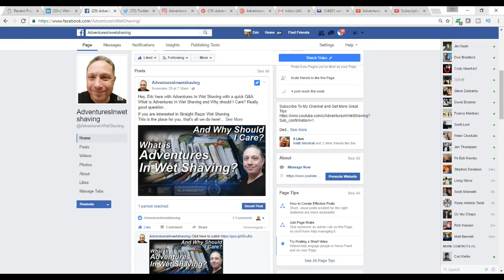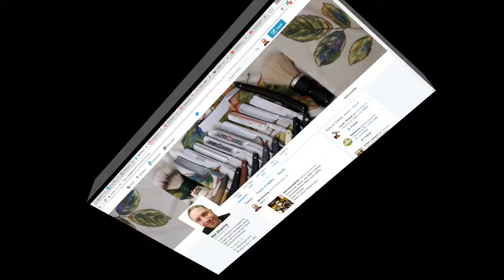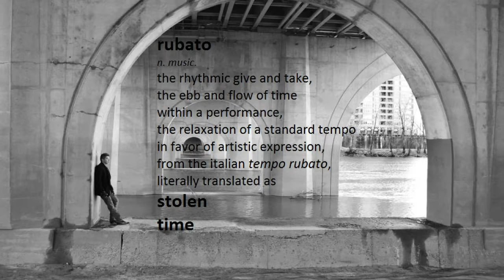Straight Razor Shave, Shave Of The Day, Proraso GREEN, The Sunday SOTD New Years Day Special Ep1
The Sunday SOTD New Years Day Special SOTD using a Wade & Butcher Sheffield Wedge with a Barber Notch Vintage Straight Razor Shave, Shave Of The Day with Proraso GREEN Pre-Shave Cream and Proraso GREEN Shaving Soap, 30 Degree Red Latigo Leather Straight Razor Strop, Omega Shaving Brush 10098 Professional Boar Bristle made in Italy, Proraso GREEN Refreshing and Toning After Shave Lotion, and finishing off with Proraso GREEN Refreshing and Toning After Shave Balm.

Proraso
GREEN Shaving Soap Ingredients:
Aqua (Water), Stearic Acid, Cocos Nucifera (Coconut Oil), Potassium Hydroxide, Sodium Hydroxide, Glycerin, Lactic Acid, Sodium Lauroyl Sarcosinate, Menthol, Camphor, Eucalyptol, Eucalyptus Globulus Leaf Oil, Pentaerythrityl Tetra-di-t-butyl Hydroxyhydrocinnamate, Tetrasodium EDTA, Hydroxyethylcellulose, Sodium Hydroxymethylglycinate, Geraniol, and Fragrance (Notes of Menthol and Eucalyptus).

Beginner's Guide to Straight Razor Shaving: How To Pick your First Straight Razor? 4 Tips and Tricks: How to Check if a Straight Razor is Shave Ready? Required Straight Razor Equipment List Minimum.

Straight Razor Honing for Beginners on a Budget, Gold Dollar 208 Straight Razor, Lapping Honing Stones, Bevel Setting, Honing, and Stropping:

Happy New Year to you and yours!

Prelude in C Major at 02:41:05

Eric

Proraso GREEN Pre-Shave Cream
Proraso GREEN Shaving Soap in a Bowl
30 Degree 3" Red Latigo Leather Straight Razor Strop
Proraso GREEN After Shave Lotion Balm